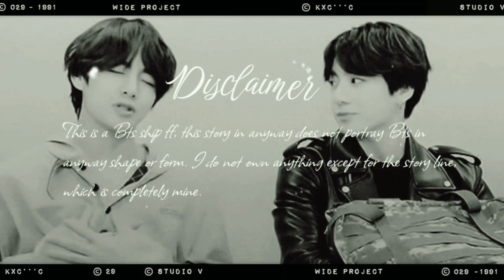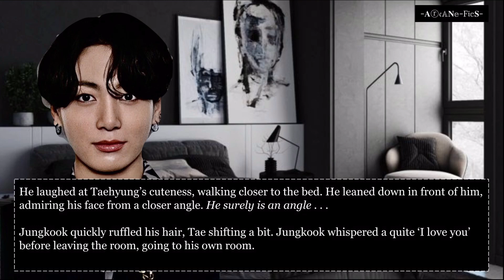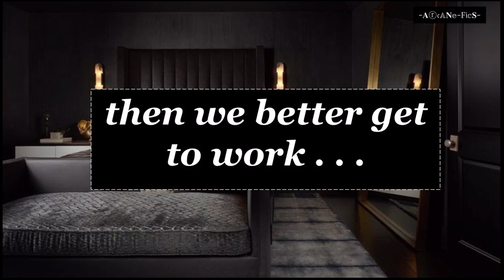𝐰𝐡𝐞𝐧 𝐮𝐫 𝐚𝐫𝐫𝐚𝐧𝐠𝐞 𝐡𝐮𝐬𝐛𝐚𝐧𝐝 𝐢𝐬 𝐬𝐜𝐚𝐫𝐞𝐝 𝐨𝐟 𝐭𝐡𝐮𝐧𝐝𝐞𝐫𝐬𝐭𝐨𝐫𝐦𝐬 || taekook ff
this is a taekook oneshot that shows how Jungkooks life trauma carried into his adult life and how Taehyung helps him cope with it . . .
you'll need to watch the video to know the rest

Second intro credit:
Artist - Moodelizer
Song - U & I

From a filter app called B612

Rest of the beats are from YouTubes library